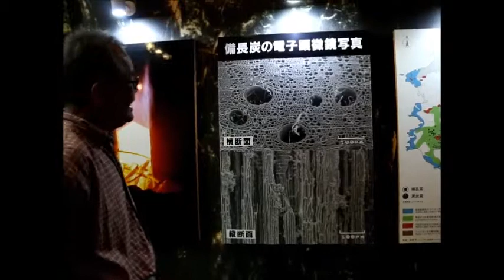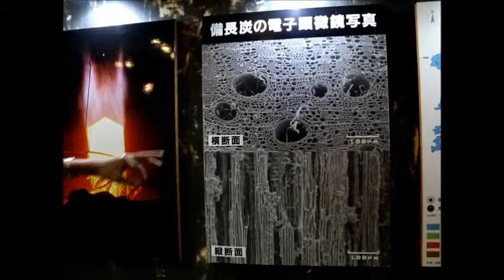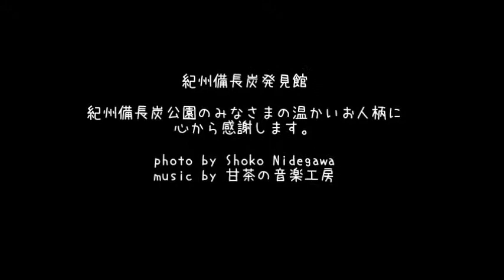【 うろうろ和歌山 】” 紀州 備長炭 の 特性 ” 道の駅 紀州備長炭記念公園 内 紀州備長炭発見館 館長 さんのお話 和歌山県 田辺市 秋津川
紀州備長炭記念公園内 「紀州備長炭発見館」